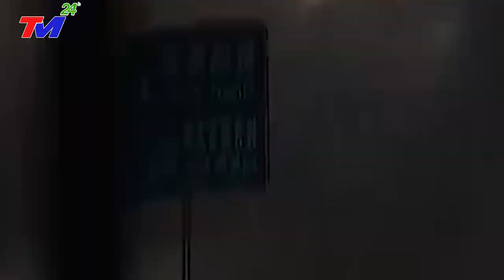🔴KHẨN CẤP 28/9: BÃO SỐ 2 - SIÊU BÃO MẠNH NHẤT THẾ GIỚI Đổ Bộ TQ. SÓNG THẦN CAO 70M - GIÓ GIẬT CẤP 17